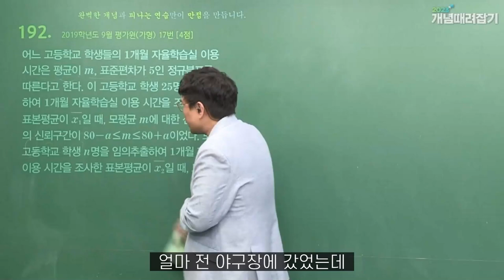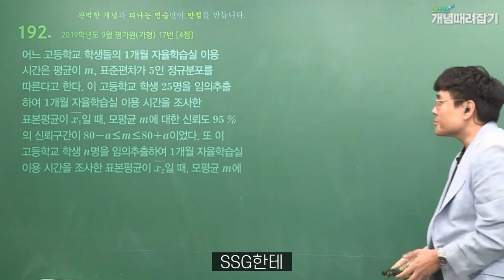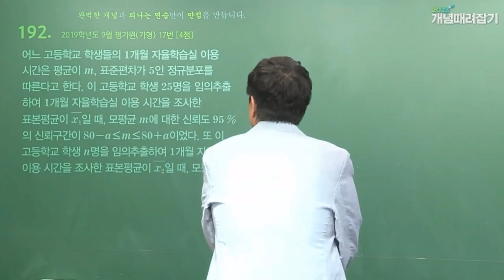순환소수 이렇게 쓴다